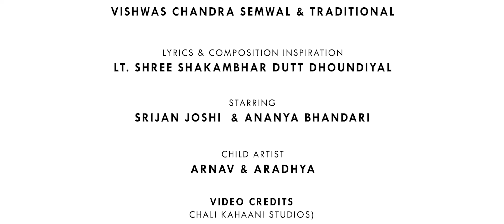Gauchar Ka Saina | गौचर का सैंणा | New Garhwali Song 2024 | Sandeep Dhoundiyal & Rachna Bhandari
Gauchar Ka Saina | गौचर का सैंणा | New Garhwali Song 2024 | Sandeep Dhoundiyal & Rachna Bhandari | Mashakbeen | Barmiqaunl | New Uttarakhandi Song 2024

Producer : Mashakbeen Studio
Production : Barmiqaunl (बर्मिकौंळ)
प्रेरणा स्रोत : स्व. श्री शाकम्भर दत्त ढौंडियाल
Song name : गौचर का सैंणा

Audio Credits
Singer : Rachna Bhandari
              Sandeep Dhoundiyal
Lyrics : Rachna Bhandari
Composition : Vishwas Chandra Semwal & Traditional
Lyrics and Composition Inspiration : Late Shree Shakambhar  Dutt Dhoundiyal

Video Credits
Actor : Srijan Joshi
Actress : Ananya Bhandari
Child Artist : Arnav, Aradhya
Director : Srijan Dangwal
Cinematographer : Yash Sharma
Asst. Director : Kanishka Uniyal
Production Asst. : Ayush Chauhan
Production Asst. : Anshuman Sajwan
Editor : Anuj Rawat, Srijan Dangwal

Special Thanks: Village Barsu, Uttarkashi, Priya Jaydeep Dhoundiyal

गौचरा का सैंणा
In the flat land where cows graze/ this is a place too (Gauchar)
गायों की चरने वाली समतल भूमि में/यह एक स्थान भी है (गौचर)

हुयूं स्वाणूं सर्गौ मिजाज
The weather is very pleasant today
आज मौसम बहुत सुहावना हुआ है।

रौल्यूं धार्यूं तू दिखेंदी
I see you in the valleys, on the high peaks and everywhere.
मुझे घाटियों, ऊंची चोटियों और हर जगह तू ही दिखाई दे रही है

त्यारा घुंघरु बजणा पारू
Paru as if your ghungroos are jingling everywhere
जैसे हर ओर तेरे घुंगरू बज रहे हों पारू

त्यारा घुंघरु बाजे छम्म, छमा छम
Just keep jingling your ghungroos, chham chhama chham
बस तेरे घुंगरू बजते रहें, छम्म छमा छम

छाळ-छांटी मठु-मठु ,  बिंगणू छौं मि तेरू
Slowly and gradually I have started understanding each and every single word of yours.
अब मैं तेरी हर एक बातों को छान कर धीरे - धीरे समझने लगी हूं

टक लगै छुव्यीं-बाथ्थू म अल्झाणू तेरू जीतू
Jeetu, you are engaging me in your sweet words and lovely confusing talks
जीतू, तुम बड़े ध्यान से मुझे अपनी मीठी और प्यार भरी बातों में उलझा रहे हो।

अल्झट्या-औळण्यां तेरी छुव्यीं छन सन्काणी
However, your loving words are indicating me that they will entangle me and people will complain about us.
तेरी बातें ये इशारा कर रही हैं कि वो मुझे उलझाएंगी और लोग हमारी शिकायते करेंगे।

हो इन्नी सन्कोण्या छुव्यीं रम्म झम्मा झम
 but still my mind is fascinated
With these charming love talks of yours
ramm zhama zham
तेरी ऐसी मनमोहक बातें भी बेहद अच्छी हैं, रम्म झम्मा झम

गौचरा का सैंणा, हो मौळी माया रम्म झम्मा झम
Our love is like velvet on the  land of Gauchar... ramm zhama zham
गौचर की भूमि पर यह प्रेम मखमल सा है, रम्म झमा झम्म

चौफुळै की रंगत
The way the Chaunphula dance (dance performed in a circle) is filled with joy
जिस प्रकार से चौंफुला नृत्य (गोल घेरे में किया जाने वाला नृत्य) का उल्लास होता है

उनि घाघरे तेरी घूम
In the same way your ghaagra (skirt) is also having the round curves
ठीक उसी प्रकार से तेरा घुमावदार घाघरा भी है।

सुण्यूं बांदू मा तू बांद
I have heard from the people that you are the most beautiful among all the beauties.
मैने लोगों से सुना है तू सुंदरियों में अतिसुंदर है।

तेरी बिंदुली चमकदी पारू
Paru your Bindiya is also shining very brightly.
पारू, तेरी बिंदिया भी बेहद चमकती हुई है।

तेरी बिंदूली चम्कौ चम्म, चमा चम्म
do make that bindiya shine even more
chamm chamma chamm
तू उस बिंदिया से अपनी चमकाहट को और बिखेर,  चम्म, चमा चम्म

आंदा-जांदा सार्यूं मा तेरू, मी थै धै  लगाणूं
While coming and going to the cropfields, it's like you're calling me out loud like everytime
खेतों में आते - जाते समय, यूं तेरा मुझे ज़ोर से आवाज़ देना।

थौळा-मेळो मा इकरसि तेरू, मेरू ज्यू रिझाणू
In fairs again and again you are enticing my heart with your love
मेलों में बार - बार मेरे मन को, अपने प्रेम में रिझाना।

गुलबंद का सौं मा मेरु त्वे ढबाणू पारू
I promise to get you a Guloband  Paaru, you stay attached to me.
मैं गुलोबंद दिलाने का वादा करता हूं पारू, तू मुझसे लगाव रखना

हो इन्नि इकरसि सौं रम्म झम्मा झम
Such promises of yours are intensely loving Jeetu, Ramm Jhamma Jham
तेरे ऐसे वादे बेहद प्यारे हैं, रम्म झम्मा झम